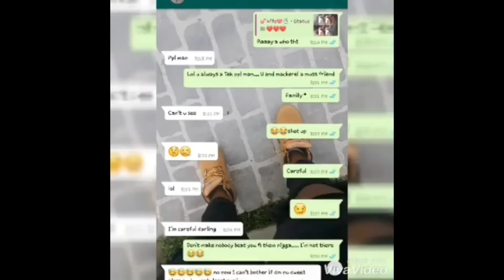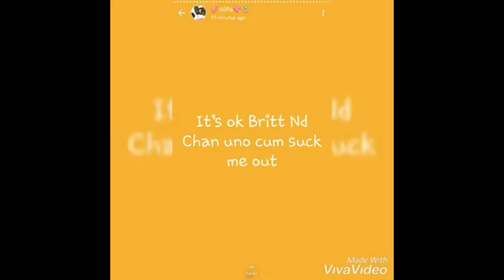Female Left For De@d Named Her Att@ckers Before She D!3d/JBN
The St Ann police have taken three men into custody in relation to the st@bbing of a female teenager in the rural community of Woodstock in the parish on Tuesday.

The teen succumbed to her injuries in hospital two days later.

The deceased woman has since been identified as 18-year-old Tara Kaye Moncrieffe, otherwise called ‘TC’, of Woodstock in the parish.